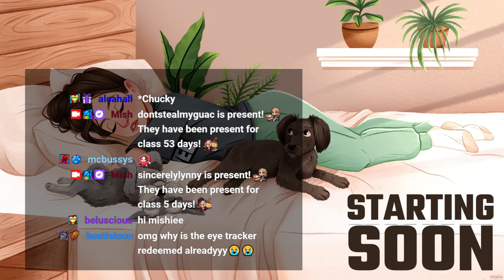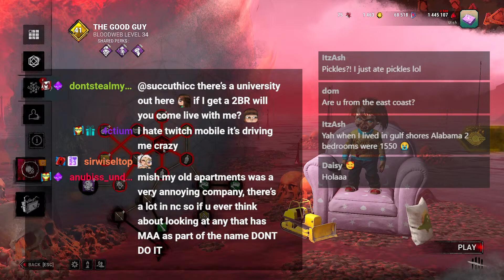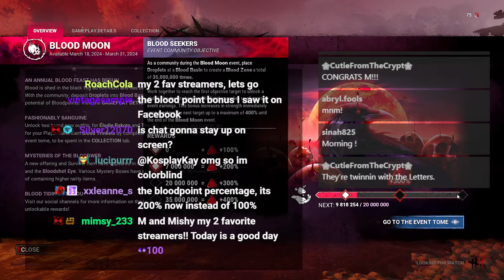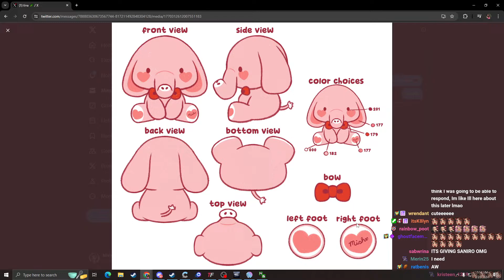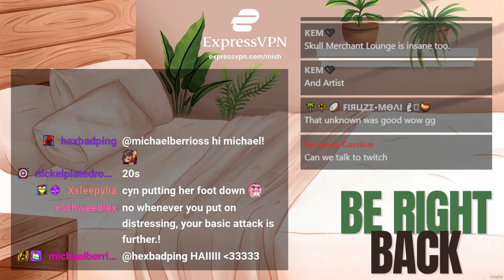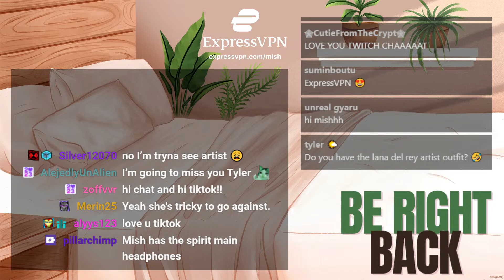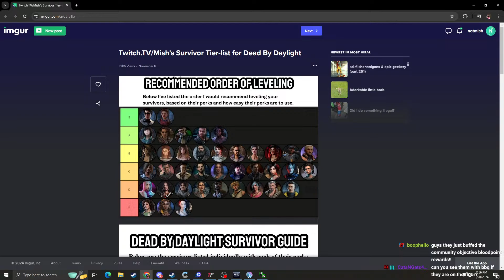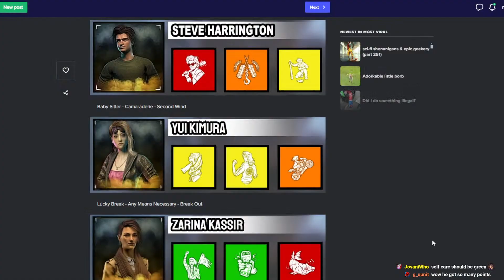I'm Looping!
I stream on Twitch, Tiktok, and Youtube Monday-Friday at 11am ET!